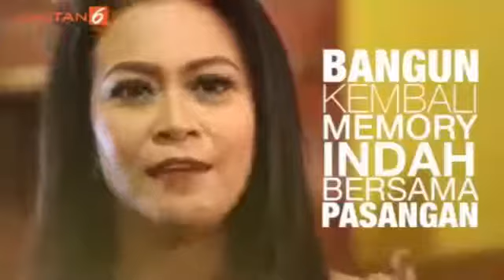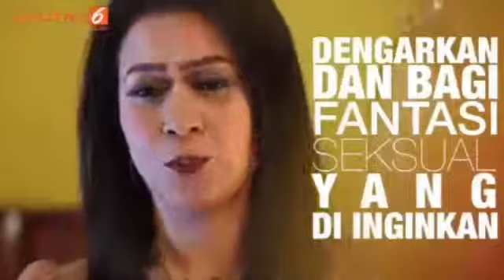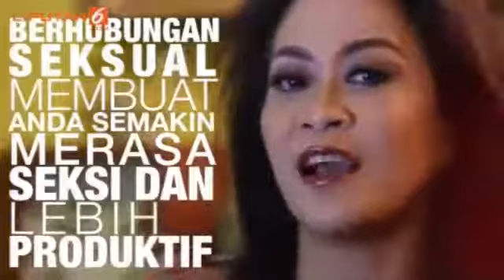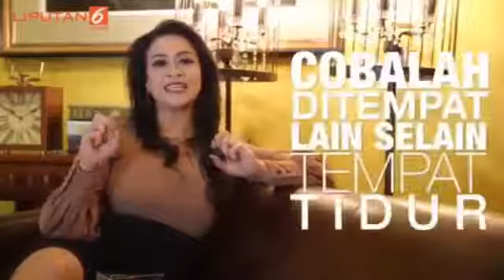Zoya Amirin I Tips Cara Meningkatkan Libido INVESTASI EMOSI HUBUNGAN